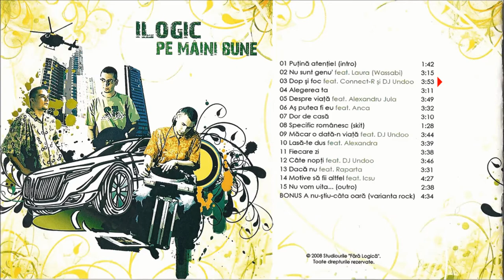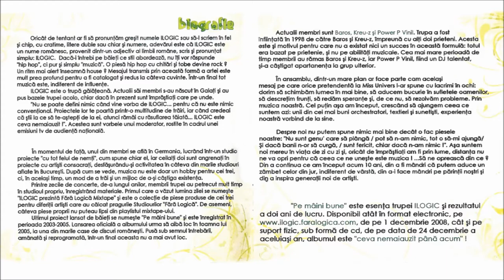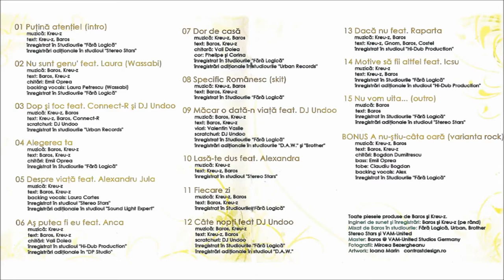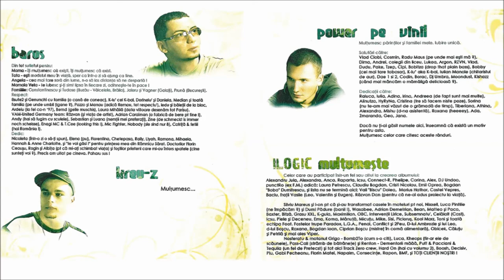ILogic - Dop și foc (cu Connect-R și DJ Undoo)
ILogic, fostă trupă gălățeană de hiphop care i-a avut ca membri pe Baros, Kreu-z (Shift) și Power Pe Vinil

Muzică: Baros, Kreu-z
Text: Kreu-z, Baros, Connect-R
Scratch-uri Dj Undoo
Înregistrat în studiourile “Urban Records”